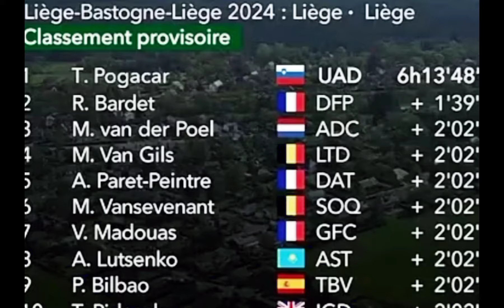Carlos canal parte medico fuerte caida en lieja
Carlos canal ciclista del movistar en lieja